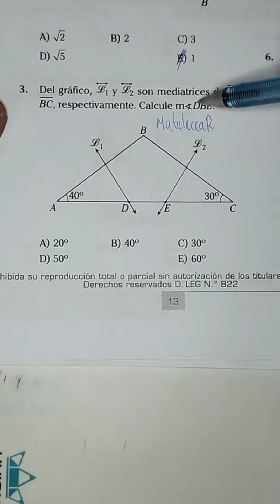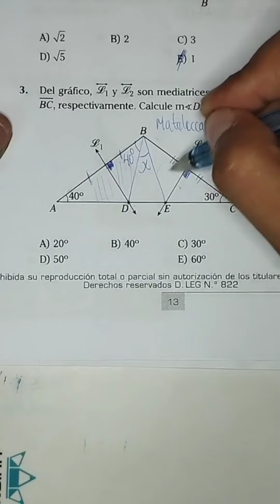Geometría admisión ingreso perú matemáticas #2023